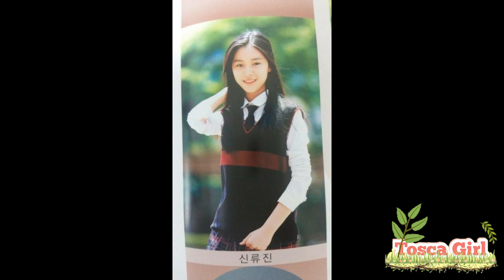[PREDEBUT PHOTO] Shin Ryujin 신류진 - ITZY (있지)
🎵: Jason Farnham - Opening Night

Source:
•Google